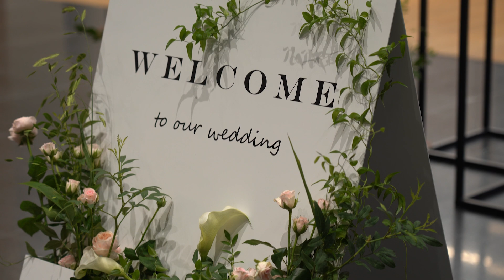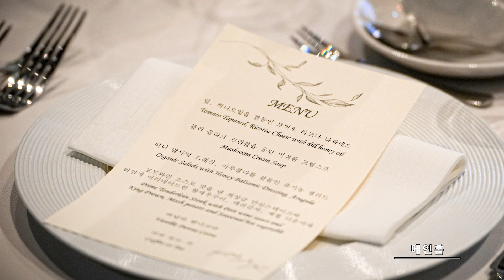판교에 이런 곳이? 고져스한 GRC웨딩홀👰🤵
HD현대 직원이라면 누구나 이용할 수 있는 GRC웨딩홀!

단아하고 모던한 분위기에, 화려한 조명과 플라워 데코가 감싸는!🌷
1일 1예식으로 프라이빗하게 누릴수 있는 'HD현대 GRC 웨딩홀'을 만나보세요!